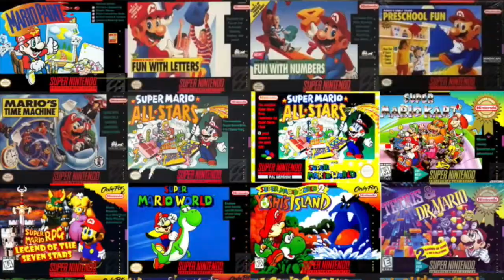Leo vs SLENDERMAN- NEVER LOSE GAMING